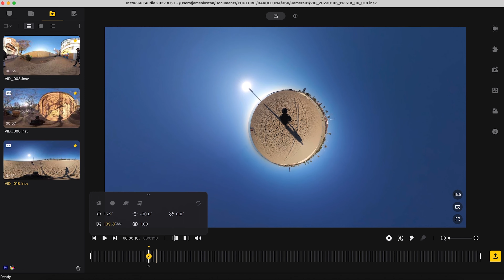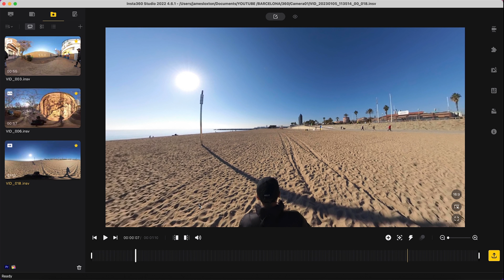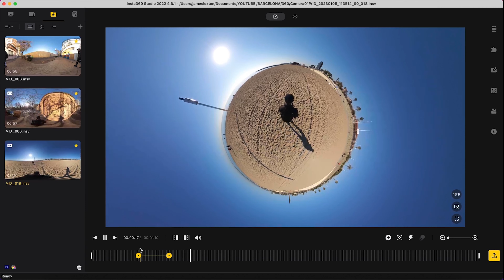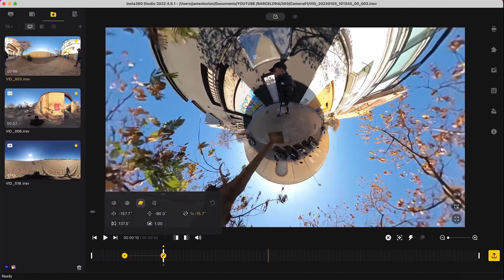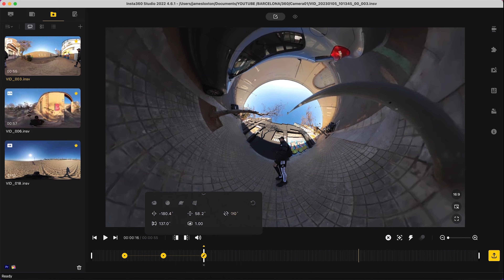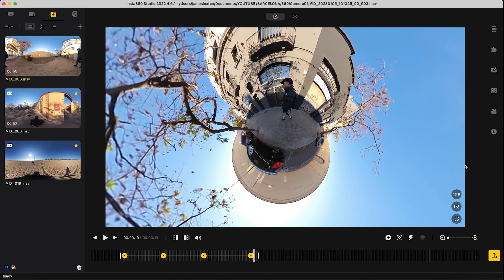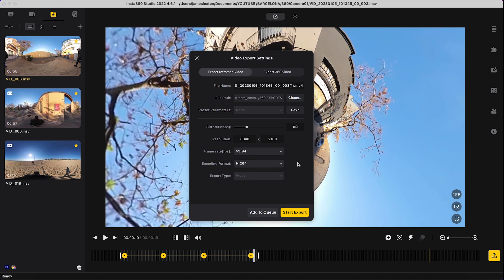INSTA360 TINY PLANET TUTORIAL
Lets walk in, around and on top of earth with the tiny planet!

Lemme show how easy it is to do!